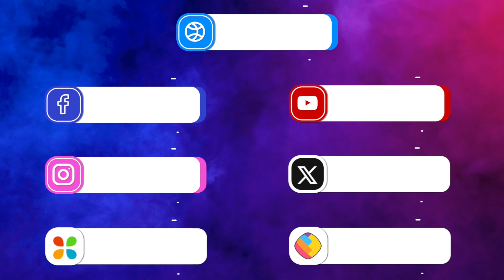चुनावी ड्यूटी पर निकले लेबर डिपार्टमेंट के अधिकारी, न्याय के लिए दर-दर भटक रहा मजदूर!